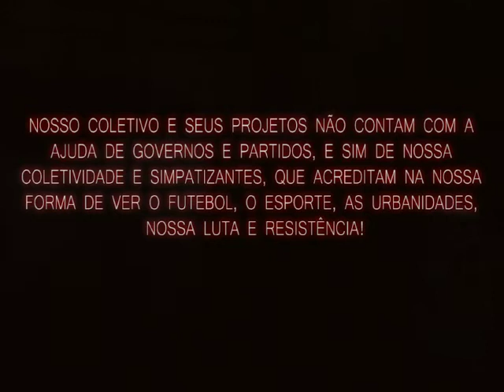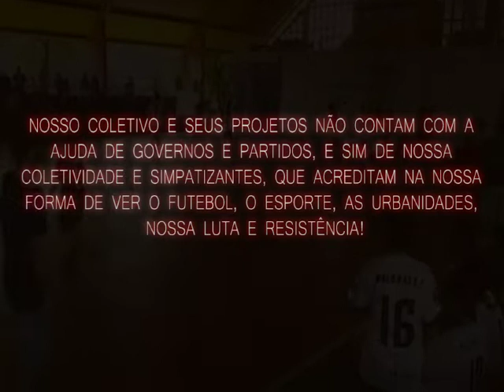BORA VIRAR TORCEDOR OU TORCEDORA CAMARADA !!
BORA AJUDAR O HAVANA!!

Futsal feminino, projeto ocupafut, atividades na biblioteca Municipal em Guarulhos, atividades no centro comunitário Asol, boxe do Havanão...e tantos outros projetos sociais e esportivos!!

Nosso coletivo não conta com a ajuda de governos e partidos, e sim de nossa coletividade e simpatizantes, que acreditam na nossa forma de ver o futebol, o esporte, as urbanidades e nossa luta e resistência!

É NÓS por NÓS e agora VOCÊ pode ser parte! E sua ajuda mantém nossos projetos!!

Seja também um torcedor ou torcedora camarada além de ajudar a manter o havana e seus projetos você concorre a brindes, prêmios e cupons exclusivos da rede camarada.

Nossos planos são a partir de 15 reais !!

Então bora ser mais um ou uma camarada de nossa luta!